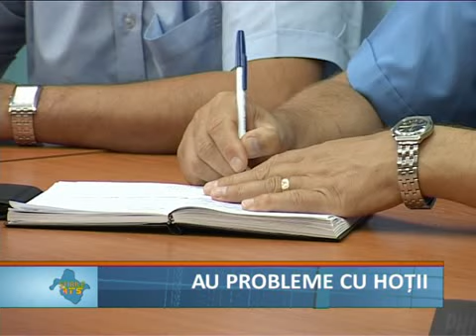Au probleme cu hoţii